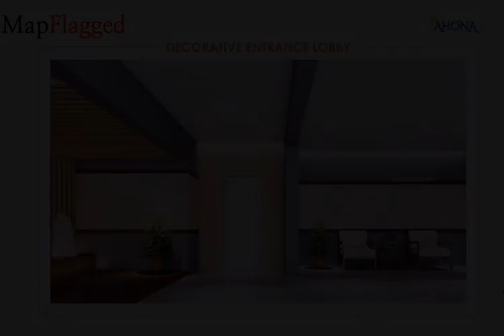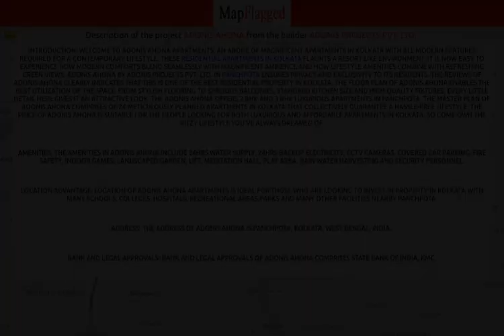Kolkata | Adonis Ahona by Adonis Projects at Panchpota | MapFlagged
📚 Video Chapters:
0:00 Project Introduction
0:10 Project Price
0:50 Project Name
0:55 Project Address
1:00 Project Description
1:10 Project Amenities
1:15 Project Builder Description
1:20 Project Key Places
1:25 Subscribe to MapFlagged!

📣 Following is the detail of Adonis Ahona, a project by Adonis Projects Pvt. Ltd.:
Introduction: Welcome to Adonis Ahona Apartments, an abode of magnificent Apartments in Kolkata with all modern features required for a contemporary lifestyle. These Residential Apartments in Kolkata flaunts a resort like environment. It is now easy to experience how modern comforts blend seamlessly with magnificent ambience and how lifestyle amenities combine with refreshing green views. Adonis Ahona by Adonis Projects Pvt. Ltd. in Panchpota ensures privacy and exclusivity to its residents. The reviews of Adonis Ahona clearly indicates that this is one of the best Residential property in Kolkata. The floor plan of Adonis Ahona enables the best utilization of the space. From stylish flooring to spacious balconies, standard kitchen size and high-quality fixtures, every little detail here gives it an attractive look. The Adonis Ahona offers 2 BHK and 3 BHK luxurious Apartments in Panchpota. The master plan of Adonis Ahona comprises of 24 meticulously planned Apartments in Kolkata that collectively guarantee a hassle-free lifestyle. The price of Adonis Ahona is suitable for the people looking for both luxurious and affordable Apartments in Kolkata. So come own the ritzy lifestyle you’ve always dreamed of.
Amenities: The amenities in Adonis Ahona include 24Hrs Water Supply, 24Hrs Backup Electricity, CCTV Cameras, Covered Car Parking, Fire Safety, Indoor Games, Landscaped Garden, Lift, Meditation Hall, Play Area, Rain Water Harvesting and Security Personnel.
Location Advantage: Location of Adonis Ahona Apartments is ideal for those who are looking to invest in property in Kolkata with many schools, colleges, hospitals, recreational areas,parks and many other facilities nearby Panchpota.
Address: The address of Adonis Ahona is Panchpota, Kolkata, West Bengal, INDIA..
Bank and Legal Approvals: Bank and legal approvals of Adonis Ahona comprises State Bank of India, KMC.

💰 Adonis Ahona : Panchpota, Kolkata, India with the price structure:
2 BHK at 29.26L-32.79L having area 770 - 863 sq.ft
3 BHK at 42.52L having area 1119 sq.ft

🏥 Nearest Hospitals to this Project:
Peerless Hospital & B. K. Roy
National Neurosciences Centre
Department of Emergency Medicine Peerless Hospital
Peerless Hospital
Rabindranath Cardiac Center Hospital

✒️ Nearest Schools to this Project:
Nabapalli Satyabharati Bininiketan Girls High School
Panchpota Adarsha Prathmik Vidyalaya
Chitrapuri Art School
Garia Public School
Dhalua Nabapalli Gobinda Chandra G S F P School

🍕 Nearest Restaurants to this Project:
Papai Snacks Corner
Shri Guru Bhandar.
Maa Dhanlaxmi Mukhorochak
Rawat Food Production
Olive Grill

🚃 Nearest Train Stations to this Project:
Narendrapur
Satyajit Ray Metro Station
New Garia
Garia
New Garia Railway Station

🏬 Nearest Shopping Malls to this Project:
Sudha Hat
Jatindra Market
Kisan Mazdoor Bazar
New Garia Super Market
Nabosree Bazar

🌼 Nearest Parks to this Project:
New Cha Bagicha
Shri Krishna Garden
Trikone Park
Eden Oxford Park
Shantiniketan Picnic Spot

🎥 Nearest Movie Theaters to this Project:
SVF Cinemas
Pixapix Movies
Joy's World Movie Parlour
Theatre Practitioners
INOX

☕ Nearest Cafes to this Project:
Kings Cup
Cafe Coffee Day
Muzik Cafe
Cafe Coffee Day Upahar
Cafeteria Bake Club

✈️ Nearest Airports to this Project:
যশোর এয়ারপোর্ট

🏢 Nearest Stores to this Project:
Nupur Enterprises (Mobile)
A.V.R. Audio
Maa Manasa Stores
SN Engineering
Sumita Furniture

➕ Nearest Doctors to this Project:
Homeo Clinic
Doctor's Chamber
Care & Cure
Vision Line Eye Care Center
Dr Mandal Clinic